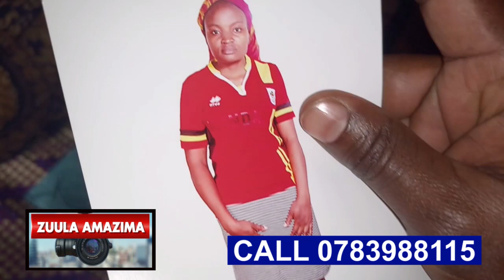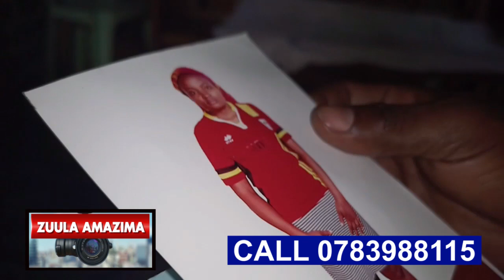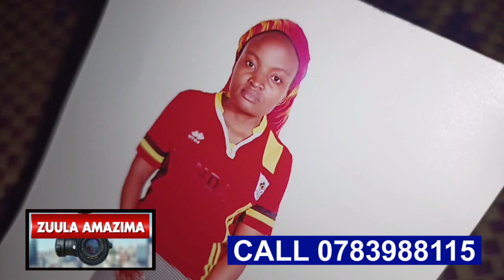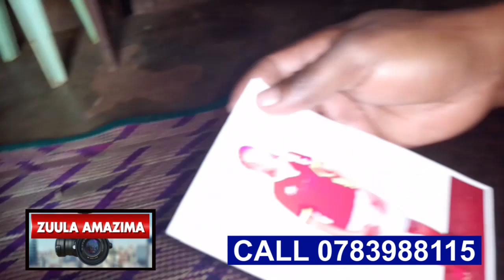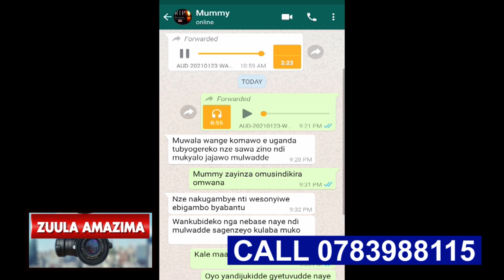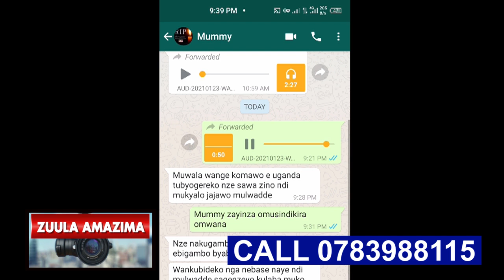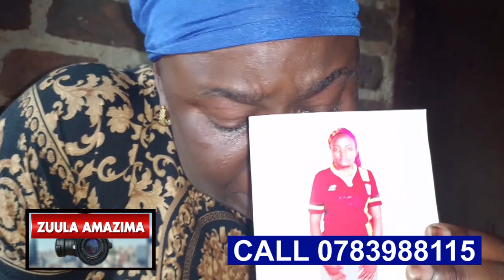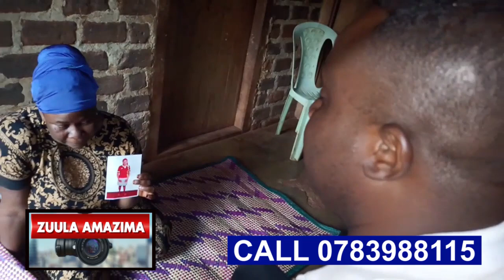KITALO NKUBA KYEYO YEWADE OBUTWA NAFFA OLWOKUDDA NASANGA BAAWE NGA ENNYUMBA YE MULIMU MALAYA ENDALA